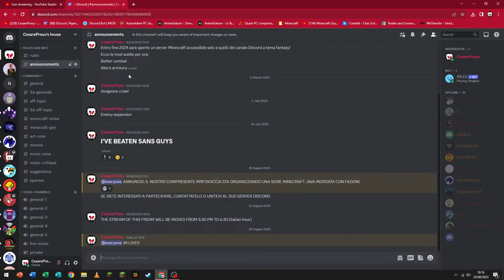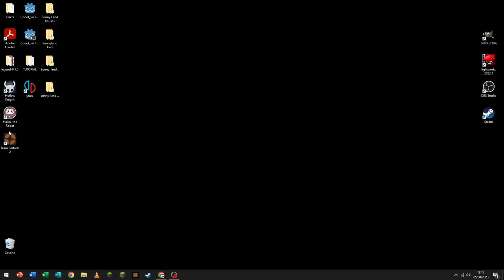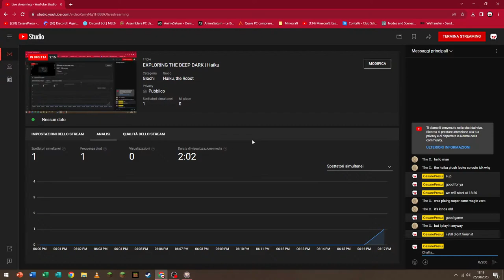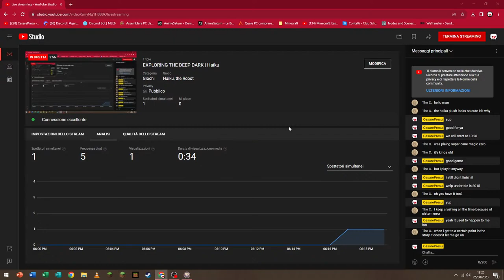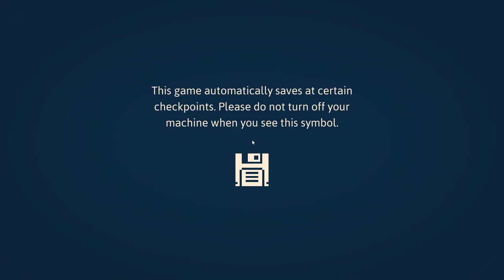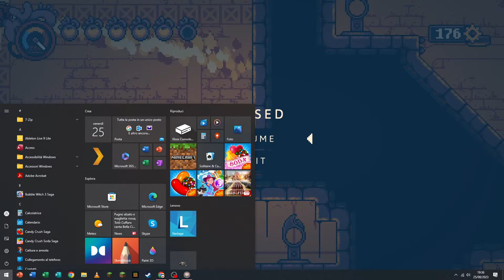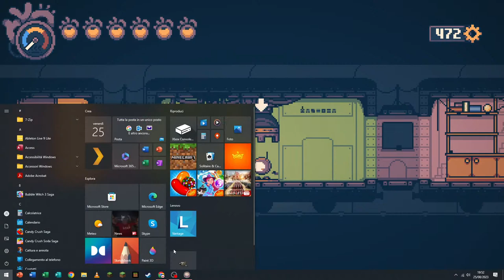THE LANDS OF DARKNESS AND FIRE | Haiku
Damn this is very dark.